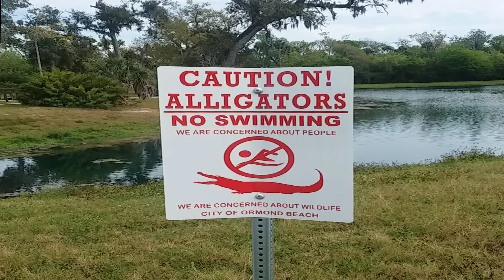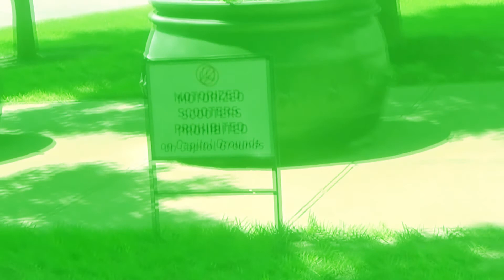Austin TX Vlog(2019): Rainy Day In Austin| Hecho Muchas Lluvia En Austin Ese Dia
Get 30 dollars off your first airbnb and click link above!

this Austin vlogger  is on bout  Atx living yea Austin texas living

Austin tx tour goin on  so What to do in austin like ,Austin government building yea Austin tour like  Vacation:austin
Austin blogger yea im on it ..My Austin vlog , Austin tx ,Tx, Vlog(2019) once again, Austin texas